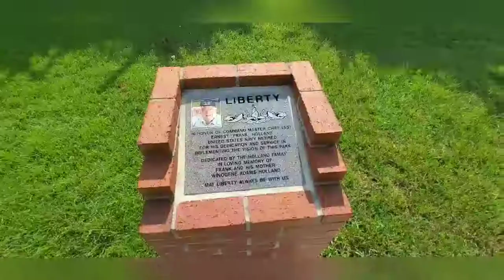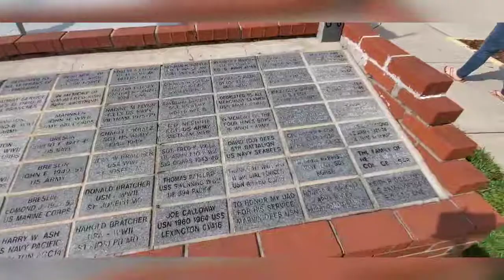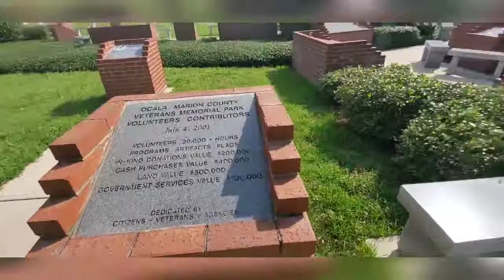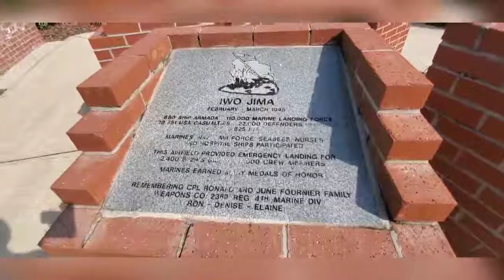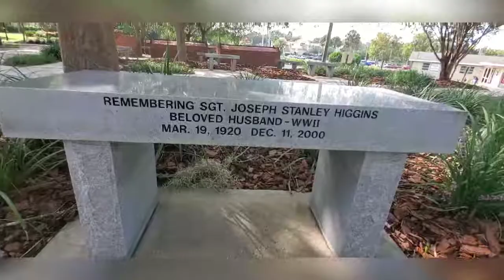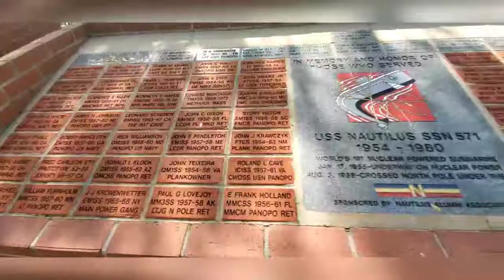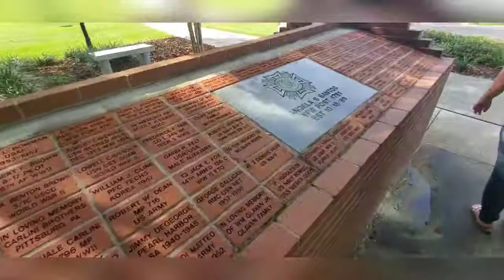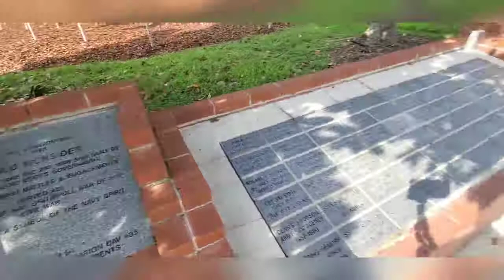Vlog 04 - Veterans Memorial Park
Hung out with Danielle and went to a memorial park. Not much talking in this one. Just some looking and reflecting.